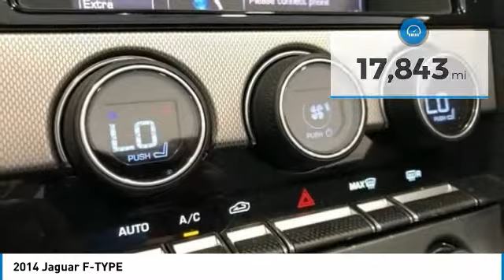2014 Jaguar F-TYPE STKK09607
2014 JAGUAR F-TYPE Cocoa, FL
Stock# STKK09607

2014 Jaguar F-TYPE 3.0L V6 DOHC 24V Supercharged
!!!, CLEAN CARFAX HISTORY REPORT!!!, We always offer our best price thanks to our Real Time Value Pricing System!!!, LIVE MARKET PRICING!!!.
* 2014 KBB.com Brand Image Awards